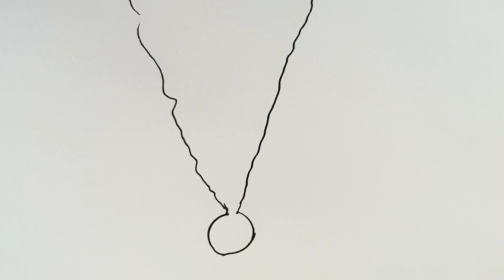How to draw Necklace very Easy drawing for kids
Hi
 Friends

today I am drawing very Easy and your favourite drawing Necklace ,let's go everybody drawing the Necklace